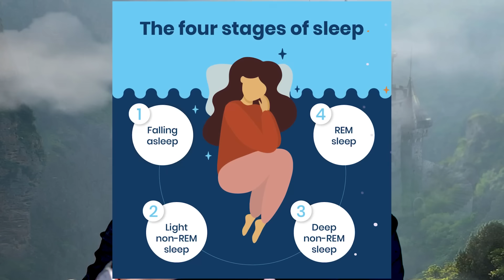ഒരിക്കലും നടക്കാത്തതെന്തും ഇതിലൂടെ നടത്താം..😱 LUCID DREAMING EXPLAINED | MALAYALAM | AFWORLD BY AFLU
Embark on a mind-bending journey into the realm of lucid dreaming, where the boundaries between reality and consciousness blur. Discover the fascinating world of lucid dreaming, where you can harness the power of your subconscious mind to create extraordinary experiences.

In this video, we'll explore the science behind lucid dreaming, unraveling the mechanisms that allow us to become aware of our dreams while we're still asleep. We'll discuss various techniques for inducing lucid dreams, empowering you to unlock the door to this hidden realm.

Through captivating visuals and insightful explanations, we'll guide you through the transformative power of lucid dreaming. You'll learn how to manipulate your dreamscapes, overcome personal challenges, and explore limitless possibilities within the depths of your own mind.

Prepare to expand your consciousness and awaken to the boundless potential of lucid dreaming. This video is an invitation to embark on a journey of self-discovery and limitless possibilities.